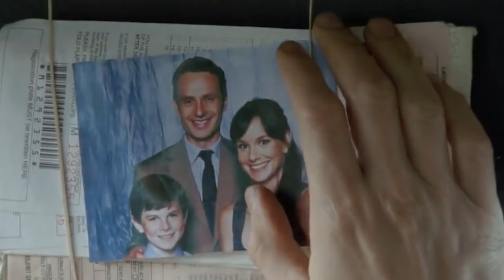Top15 Best Zombie Web Series On Netflix, Amazon Prime - 2022 | Netflix Tops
A well-made zombie TV series can arouse the feeling of dread and the ardent desire to see our heroes survive amidst the apocalyptic situation they are in.

Hey guys, welcome to Netflix Tops, your entertainment channel. So, take some popcorn and stick around until the very end of this video, in which we'll discuss the Top 15 Best Zombies Series.So let's get going!
Z Nation Hoping to find a cure for a zombie epidemic that has wiped out most of America’s population, a small team of survivors decides to transport a man called Murphy (Allan) from New York to California.
The Walking Dead first premiered in 2010 and has since become one of the most popular zombie-themed shows of all time. Adapted from the comic book series of the same name
All Of Us Are Dead is the latest addition to the zombie genre. The series premiered in 2022 and follows a group of high school students who are suddenly thrust into a zombie apocalypse.
Santa Clarita Diet  Premiering in 2017, Santa Clarita Diet is a unique take on the zombie genre. The show follows a married couple living in the suburbs of Los Angeles who suddenly find themselves living with a zombie wife and mother.

Topics covered:
Top !0 Netflix Zombie Series
Top 10 Zombie Series
Top 10 Best Zombie Series Netflix Original Of All Time
top 10 Netflix Zombie Series to watch in 2023
top 10 Netflix Zombie Series to watch right now
top 10 Zombie Series on Netflix in Hindi
top 10 most viewed Zombie Series Netflix 2023
top 10 most popular netflix Zombie Series 2022
Top 10 "Hindi Dubbed" Zombie Series NETFLIX movies in 2020-21